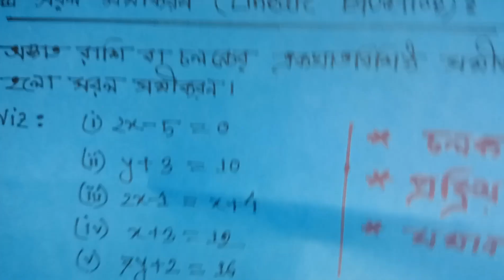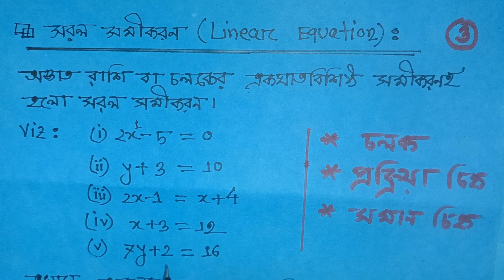সরল সমীকরণ ৬ষ্ঠ শ্রেণির গণিত ২০২৩ | Class 6 math Sorol Somikoron | পর্ব ৩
nazmul haque education family
class 6 math sorol Somikoron
sorol Somikoron class 6
সরল সমীকরণ ৬ষ্ঠ শ্রেণি
class six math new book 2023
sorol Somikoron class 6 math
সরল সমীকরণ ও সমীকরণের ব্যবহার | প্রক্রিয়া চিহ্ন ও প্রক্রিয়া প্রতিকের ব্যবহার |৬ষ্ঠ শ্রেণির গণিত নতুন বই ২০২৩ সালের সরল সমীকরণ অধ্যায়ের ১৬৮ পৃষ্ঠার সঠিক সমাধান | সরল সমীকরণ ও তার সমাধান | Linear Equation | ৬ষ্ঠ শ্রেণির গণিত সরল সমীকরণ |